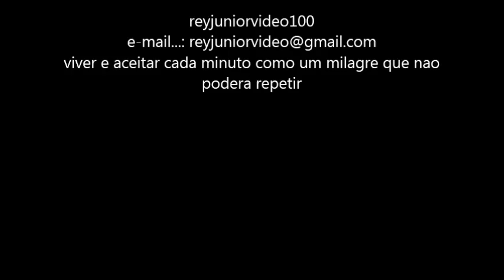allamanda trepadeira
A trepadeira alamanda
Nome Técnico:
Allamanda cathartica L.
Syn.: Allamanda cathartica var. hendersonii(Bull ex Sombrain), Allamanda hendersonii Bull. ex Dombrain

Nomes Populares :
Alamanda amarela, alamanda, alamanda de flor grande, dedal-de-dama.
Família :
 Angiospermae - Família Apocynaceae
Origem:
 Nativa do Brasil da região da região costeira do norte, nordeste e leste do país, cultivada no mundo inteiro.
Descrição:
Planta perene de característica de longos ramos lenhosos a semi-lenhosos, flexíveis, considerada como trepadeira arbustiva.
As folhas são verticiladas, ovais e oblongas, sem pêlos.

As flores são produzidas quase todo o ano, mais na primavera até o outono e tem formato campanulado, com as pétalas recortadas arredondadas surgindo na axila das folhas. As sementes são numerosas, dentro de frutos do tipo cápsula.

Toda a planta tem um látex resinoso e venenoso, como muitas plantas desta família que pode causar dermatite por contato na pele.
Tem um crescimento vigoroso em climas mais quentes, podendo cobrir facilmente pérgulas de tamanho grande, mas nos estados mais frios é cultivada em arcos, junto a pilares e para cobrir o topo de muros.
blz